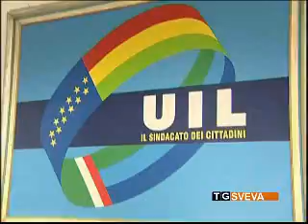Cassa Integrazione: il segretario della Uil Pugliese commenta i dati del 2012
La Cassa Integrazione in Puglia si impenna: nel 2012 oltre il 20,5%. è il quadro generale presentato dal segretario generale della Uil di Puglia e Bari.